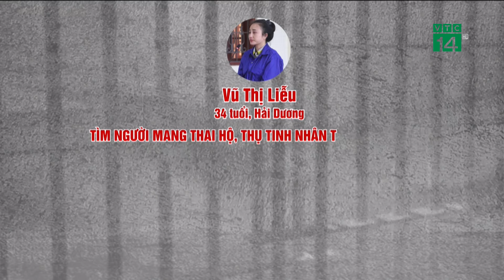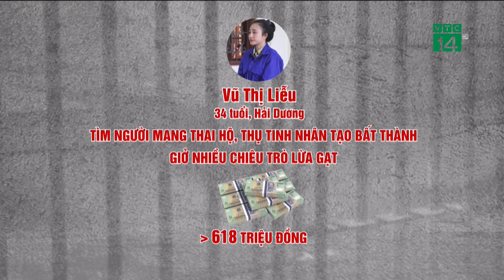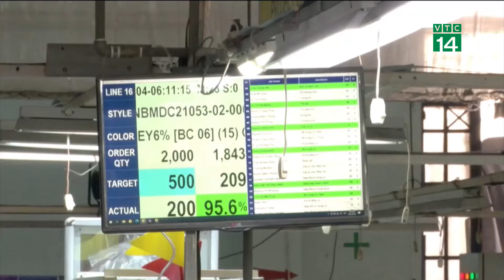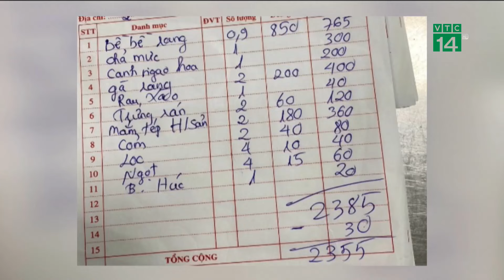Lừa môi giới mang thai hộ, chiếm đoạt hơn 600 triệu đồng| VTC14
VTC14 | Dù cơ quan Công an đã triệt phá thành công nhiều đường dây mang thai hộ, nhưng vì nhu cầu vẫn quá lớn nên nhiều đối tượng vẫn bất chấp để hoạt động. Mới đây, Vũ Thị Liễu 34 tuổi, trú tỉnh Hải Dương, tìm người mang thai hộ, sinh con cho một gia đình; thụ tinh nhân tạo bất thành nhưng lại giở nhiều chiêu trò lừa họ chuyển tổng cộng hơn 600 triệu đồng.